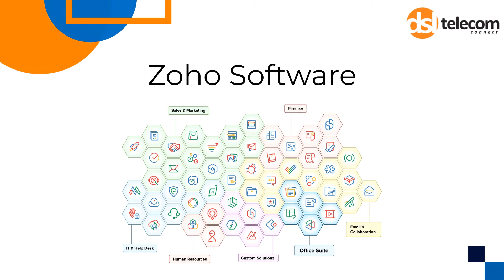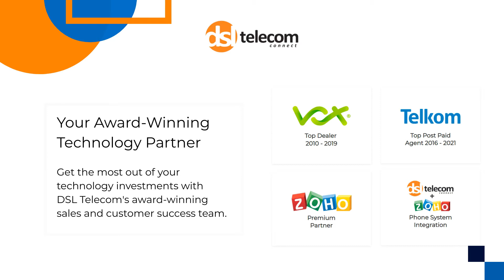Welcome to DSL Telecom's YouTube Channel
Welcome to DSL Telecom's YouTube channel where we will show you how you can be successful with your technology investments, ranging from Internet solutions, Cloud Phone system and business VoIP systems, Zoho's full suite of over 50 software applications and multiple how to video demonstrations.

If you are looking to evolutionise your business technology or modernise your home with the perfect technology solutions for your personal requirements, you belong here.

Since 2009, we've been building a unique service culture to offer thousands of our customers a better deal on phone systems, internet, mobile and software as well as provide exceptional customer service with our customer resource articles, blogs and multiple support channels.

If you choose DSL Telecom, you're choosing South Africa's Number 1 award winning technology partner. We are one of Vox's Top Dealers, Telkom's highest post-paying agent and Zoho's highest tiering partner, a premium partner, the only Zoho Software premium partner in the whole Sub-Sahara Africa.

The goal of our channel is to provide as much high quality, and free educational and informative content to as many people as possible. The idea here is to take away all your technology obsticals, problems or blocks that is preventing you from truly being successful with your technology investments.

The layout of our channels is to provide solutions on all our product and service offerings. You can expect at least 2 videos published on our channel, every month!